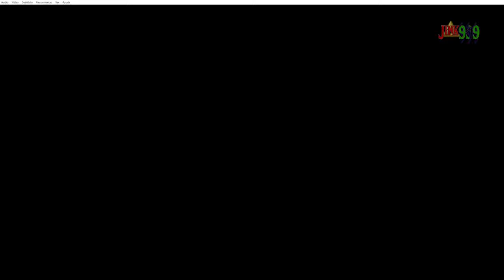Nuevo Zelda: Tears of The Kingdom ANALISIS DEL TRAILER 2 (Nintendo Direct 8/2/2023) + Teorías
Hola Amigos/as !!

🌟 Comparte📣
🌟 Subscribete ✅
🌟 Campana activada 🔔